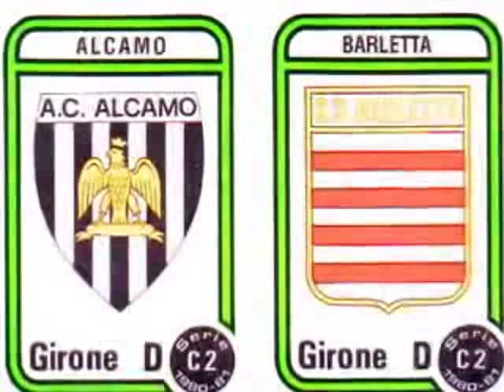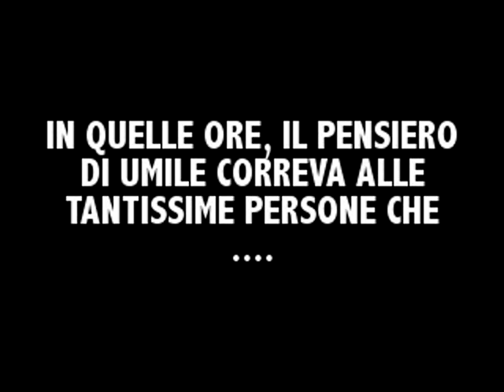Doppietta di Gaspare Umile (23 Novembre 1980)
Il video mostra la doppietta che Gaspare Umile rifilò al Barletta in una partita di serie C/2 quando il campione di Marsala militava con i bianconeri dell'Alcamo.